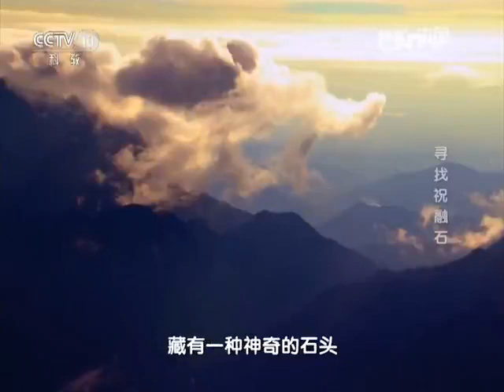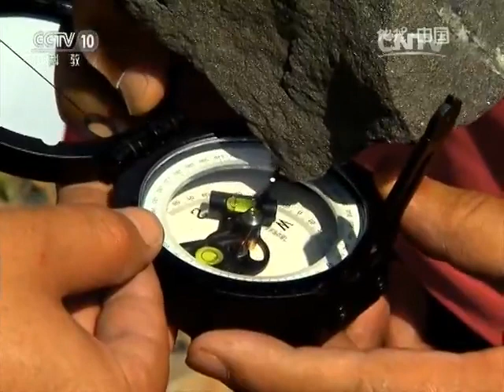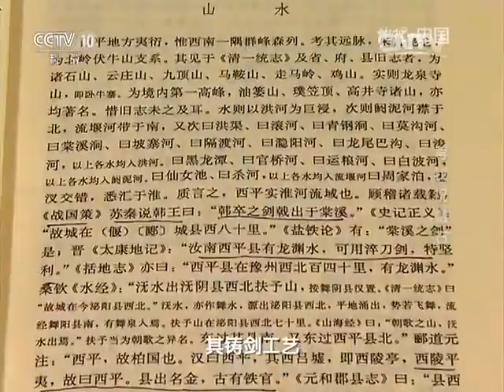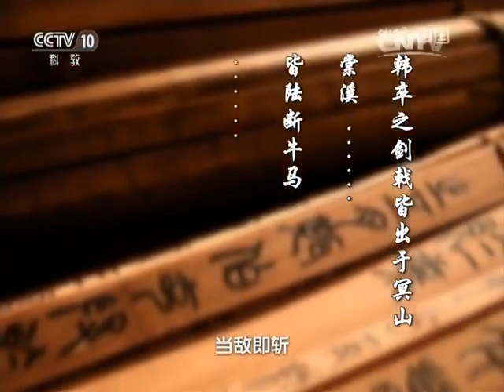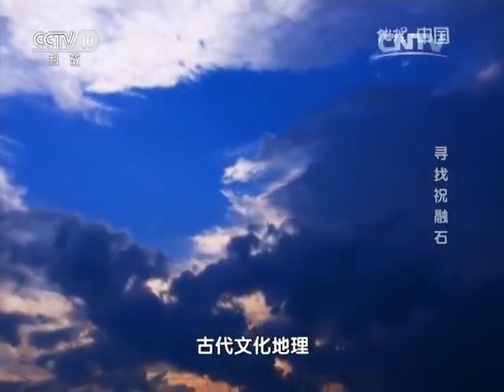20160405 地理中国 奇物迷象·寻找祝融石